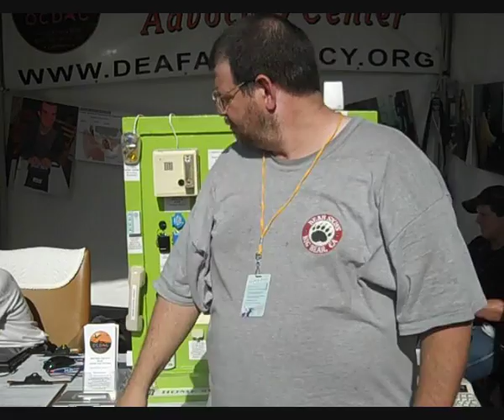Deaf Education Booth At OC Fair Day 1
This the first day of the OC Fair.  We have a deaf awareness education booth at the fair for the next 4 weeks.